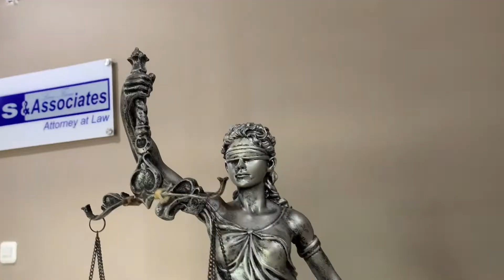SETELAH DITETAPKAN TERSANGKA NIKITA MIRZANI TIDAK DITAHAN